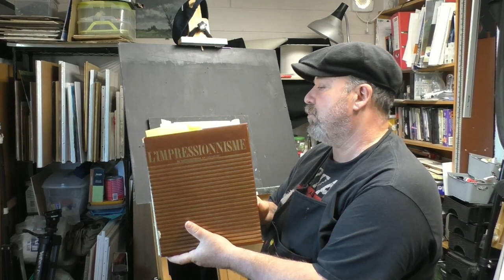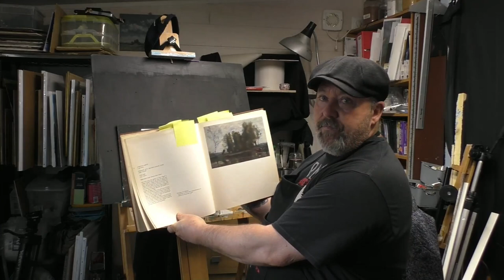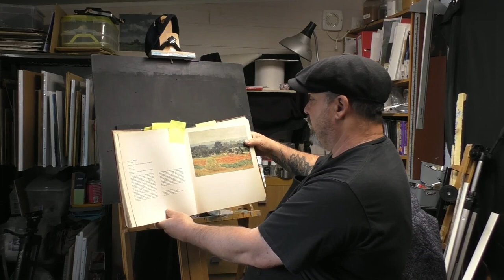La peinture impressionniste! le défit, reproduire des œuvres de peintres impressionniste.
vous pouvez nous rejoindre sur Patreon on je donne des cours approfondis vous y trouverez la peinture classique, nature morte, Bob Ross , théories etc. pour apprendre ou s'améliorer à la peinture à l'huile, avec des vidéos à venir pas à pas pour vous guidez dans votre aventure de peintre.

Vous pouvez consulter les événements de stage sur mon site internet et même acheter un tableau si le cœur vous en dit.

Liste de pinceaux que j'utilise de chez Rosemary! en les commandant par ce biais je perçois 5% sur la commande , sa ne vous coute pas plus chère et moi sa me permet de renflouer du matériel pour les matières première utilisées pour faire ces vidéos. Merci par avance.
Code unique
Hog Langue de chat (poil de porc)
SERIES 308. HOG poil de porc plat
CLASSIC. FILBERTS